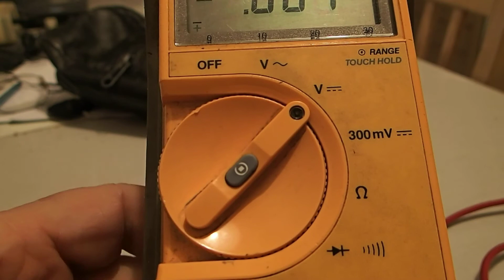Sodankylä 21.2.2016. Fluke 23 yleismittari. Huippulaatua. P2210043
sunnuntai 21. helmikuuta 2016